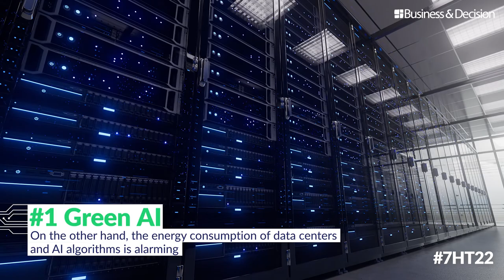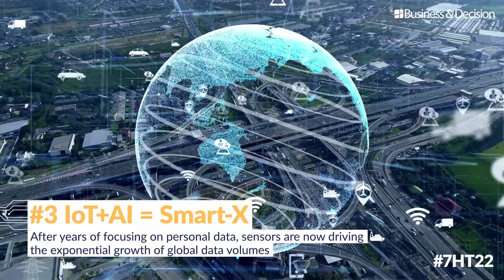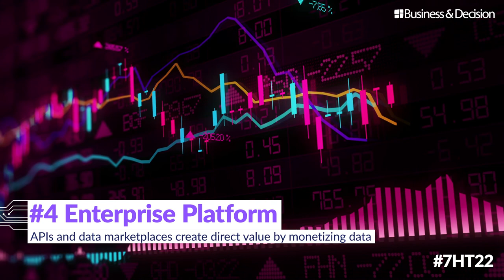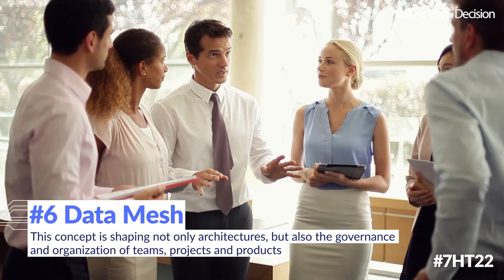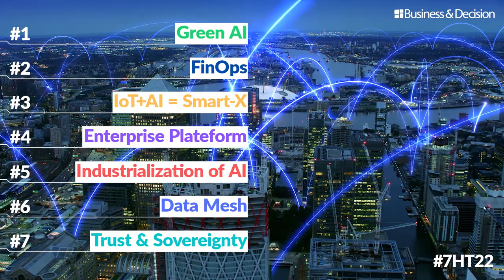Data / AI: 7 hot topics for 2022 - The full video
What are specifically the trends and topics to track in 2021? The program: Green AI, FinOps, Smart-X, Enterprise Platform, Industrialization of AI, Data Mesh, Trust and Sovereignty.